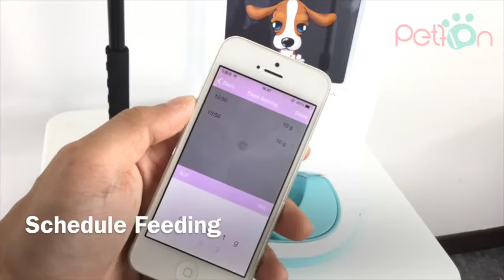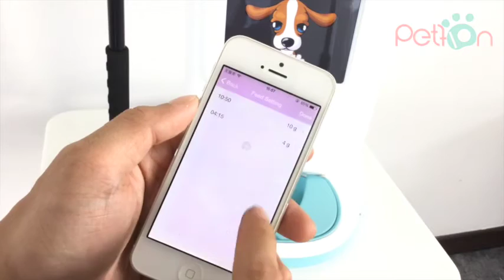en 功能视频 v1 2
Second generation of P-TOUCH